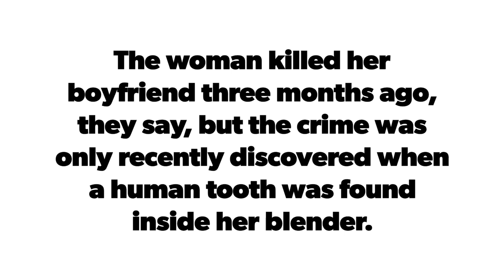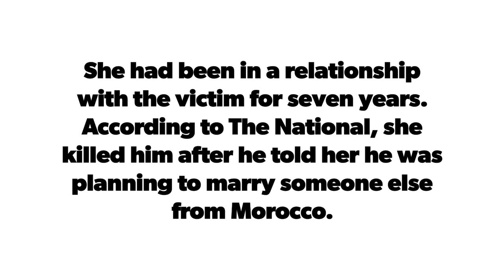Moroccan Woman in UAE 'killed lover and cooked him'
Moroccan Woman in UAE 'killed lover and cooked him' afrcanews morocconews africanewstoday #